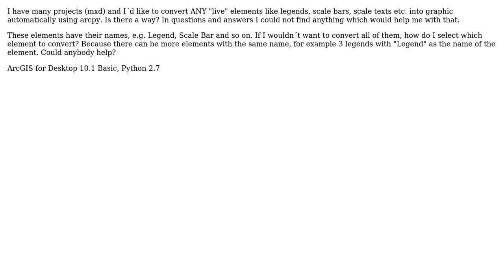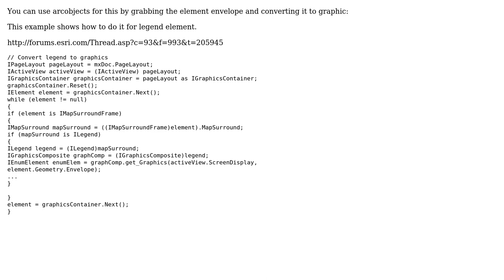GIS: How to convert layout elements to graphics?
With thanks & praise to God, and with thanks to the many people who have made this project possible! | Content (except music & images) licensed under CC BY-SA | Music | Images & others | With thanks to user PolyGeo user jonlew user artwork21 and the Stack Exchange Network Trademarks are property of their respective owners. You are responsible for your own actions.